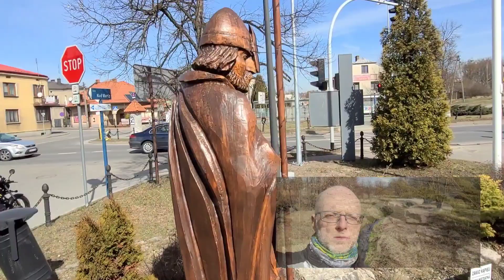motocyklem wzdłuż Warty cześć 1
1 cześć projektu "motocyklem wzdłuż Warty" Trasa biegnie od jej źródeł  w Kromołowie aż do ujścia do Odry.
Jechałem możliwie blisko koryta rzeki,  w większości drogami gruntowymi, szutrami, leśnymi duktami. Jeżeli nie było innej mozliwosci to lokalnymi asfaltami.
Nie wjeżdżałem w drogi zamknięte dla ruchu  i z zakazami wjazdu.

Następne odcinki zamierzam udostępniać w miare pokonywania :-)